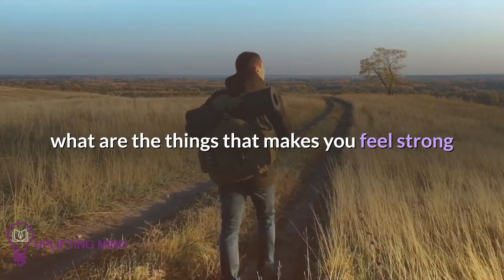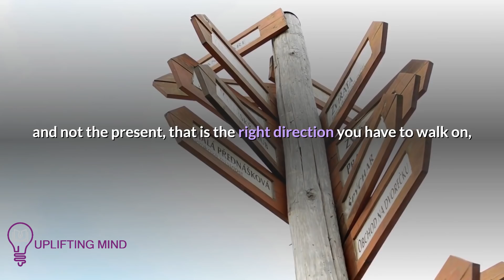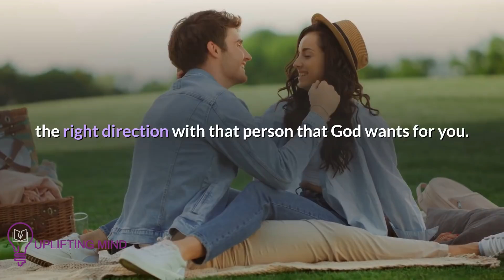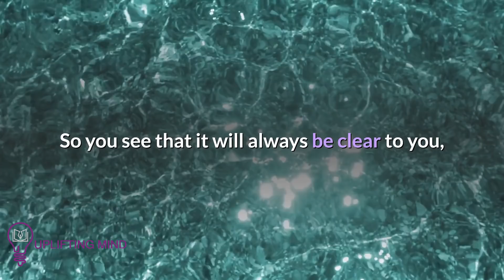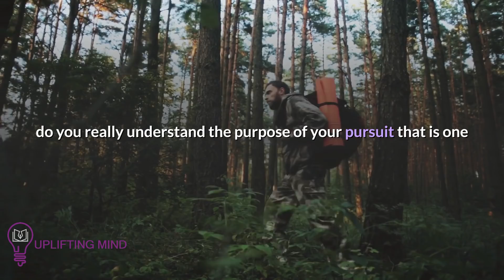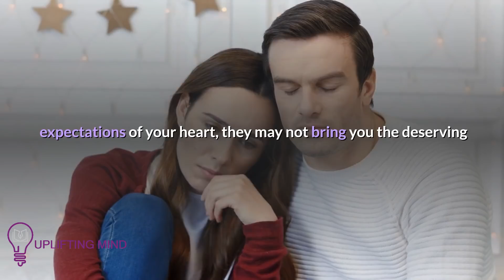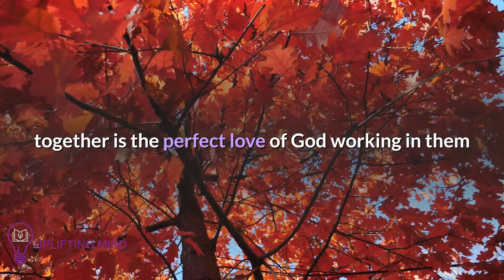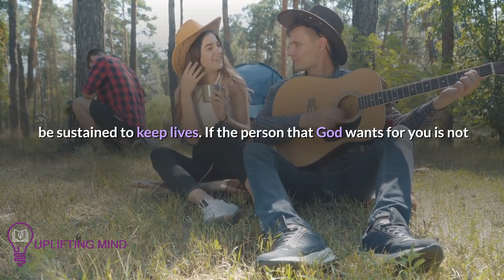THINGS GOD WILL SHOW WHEN SOMEONE IS THE ONE HE IS LEADING YOU TO BE WITH THIS WILL HAPPEN